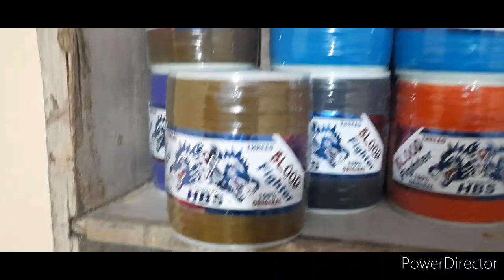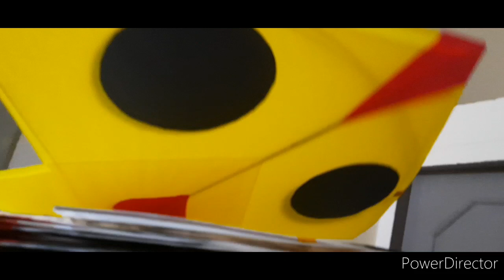New Kite stock For Eid and 14 August|1.5 Tawa ,Tawa And Adda Gudda| chemical door Variety Available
Joker Jaguar Chemical 0.28 Number|Indonesian Chemical||Best kite thread to Cut others kite|
Joker Mahakarya Chemical  0.25 Review|Indonesian Chemical||Sharpest Kite thread to cut others kite|
Kites Chemical door and Patang in Wholesale Price|Patang||Gudda||Chemical Door||Manja|
Joker Black Lion Indonesian Chemical|Best kite door to cut others kite easily||Kites|Chemical door|
Haripur Kite Shop|New kites Design||6 Tawa Gudda||Tukal||Cotton Door||Haripur Kite Market
|Gudda||Manja||Patang ||Chemical|Cotton Dor |Tukkal||# Charkhi .
kites And Chemical At Wholesale Rate|Kite||Gudda||Manja||Chemical Door ||Tukkal ||Sharla|.
Kite Fight | 6 Githi Tukal Vs Tawa Gudda ||Cotton Door Vs chemical door|Patang,Gudda,TukalFlying.
Kite's Thread Are Available now|Chemical door ||Manja||Manjha||Chinese Manja||MonofillGold Manjha |.
Hello dosto Mera Nam Shujahathae .Umeed hae ap Kheriat se hon gen.Mere Channel ko Like or sybscribe kr dejye ga shukria.